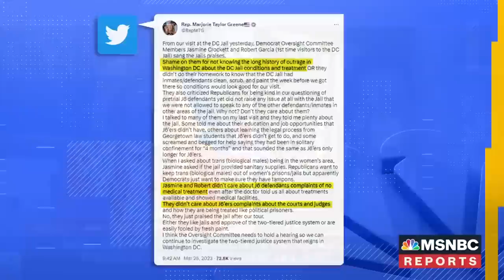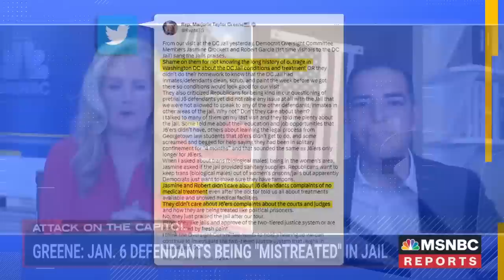Inside the DC jail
Congressman Robert Garcia spoke to MSNBC's Alex Witt after visiting January Sixth defendants in the DC jail.